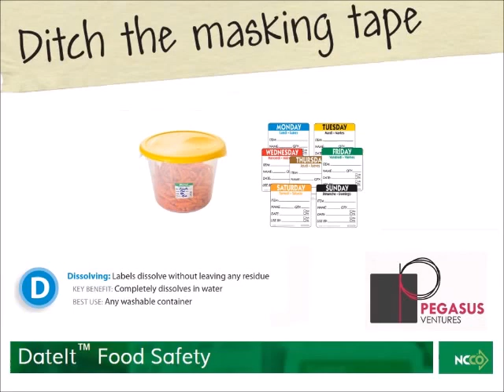DIDU2207 DateIt™ Food Safety 2" x 2" Item/Date/Use By Dissolving Labels- Sunday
2″ square dissolving food rotation labels dissolve completely in water. These biodegradable labels ensure you’ll never scrape crusty tape or labels off washed containers again. Each label is preprinted with the color coded day of the week along with prompts for recording pertinent information including: item, name, quantity, preparation date and use by date.

Works in temps range: -40°F to 176°F with a minimum application temp of 21°F when adhered above condensation line.

DateIt™ Food Safety  2" x 2" Item/Date/Use By Dissolving Labels make for a minimum investment with great savings potential for your restaurant or commercial kitchen. The average restaurant spends less than $200 annually on DateIt™ dissolving food rotation labels from Pegasus Ventures! And reduce food waste using the DateIt™ food safety products to easily monitor expiration dates.